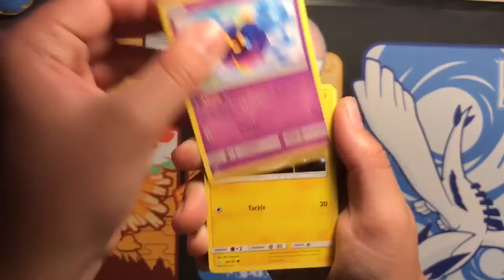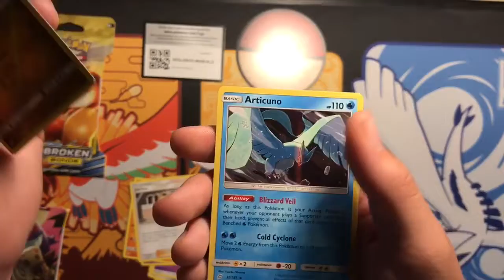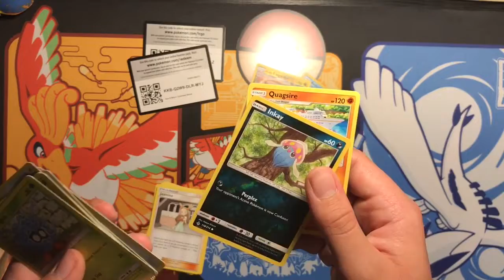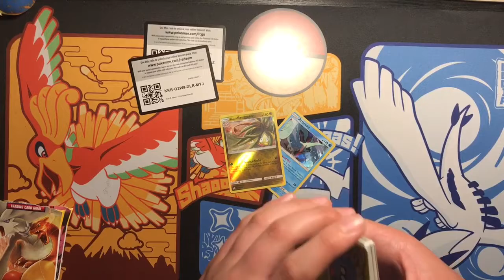Pokemon TCG Opening!! Unbroken Bonds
Please leave video ideas or any ideas at all and If i pick it you will get a shoutout! :)